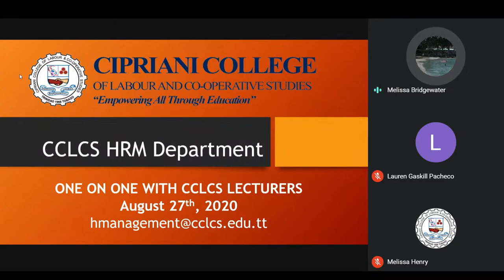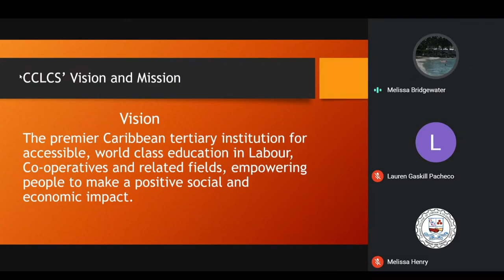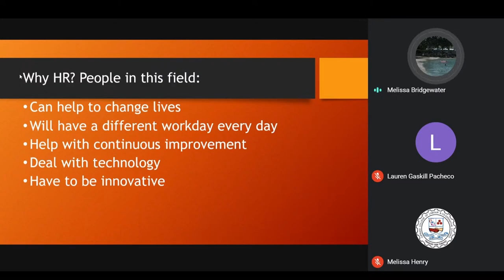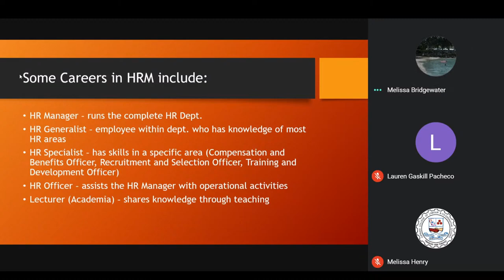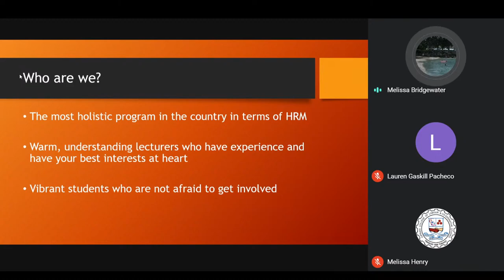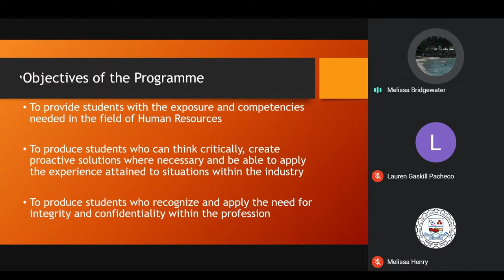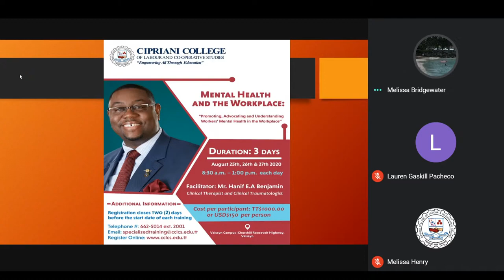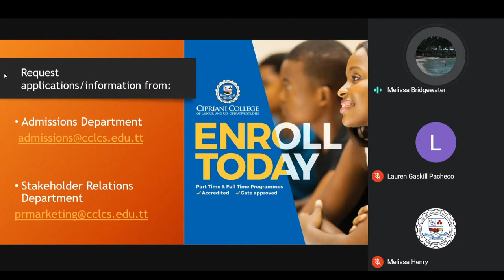One on One with CCLCS Lecturers: Human Resource Management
One on One with Human Resource Management Head of Department Ms. Melissa Bridgewater